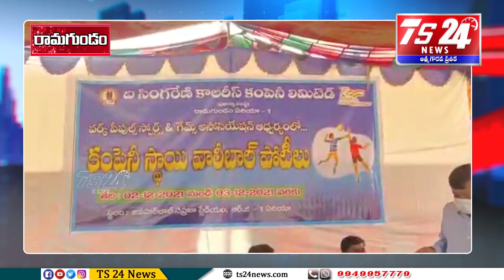సింగరేణి కంపెనీ లెవెల్ వాలీబాల్ పోటీలు ప్రారంభం...|TS24 News